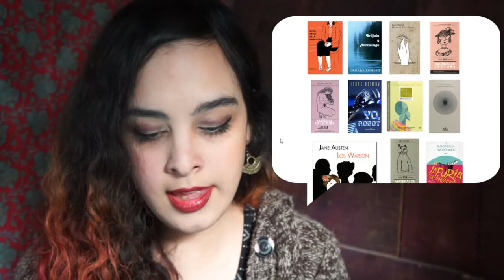Balance de lecturas anual | The PoemTube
Mi 2017 en libros (Goodreads) (se me fueron las cuentas y leí 2 libros más de los que mencioné, así que las cifras variarán un poquito. Sólo faltó 1 de otra autora mexicana, 1 antología poética por agregar a Goodreads y 2 más en la categoría de libros digitales en 24symbols... detallitos).

🎁 ¡Ábreme! ⤵

¡Gracias!